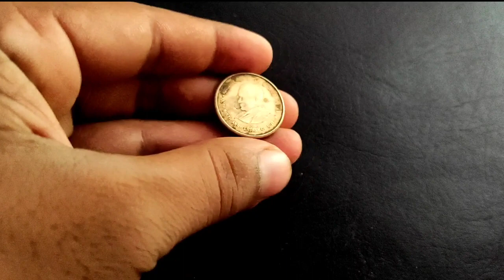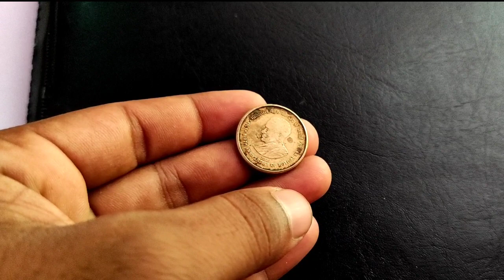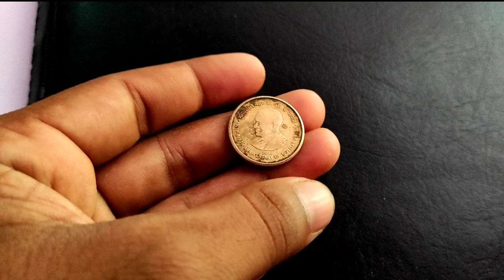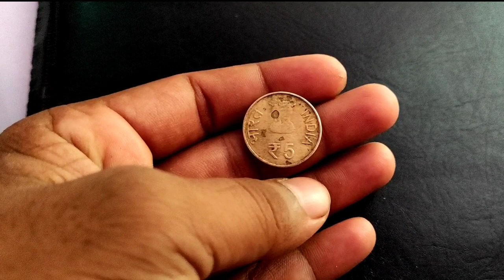5 Rupees Motilal Neheru Birth Anniversary ।। 5 rupees Motilal Neheru sikke ki kimat ।। 5 rupees 💯💯💯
5 Rupees Motilal Neheru Birth Anniversary ।। 5 rupees Motilal Neheru sikke ki kimat ।। 5 rupees 💯💯💯

Doston aj ki is video mein Maine apko ye bataya hai ki 5 Rupees Motilal Neheru Birth Anniversary Coin ke bare me. Ye coin ek rare categories ke Coin hai.
Ye video me meine iss coin ki market price bataya hnu.
Iss tarah hum apko jitne bhi Coin aur note hai uske market value batayenge.